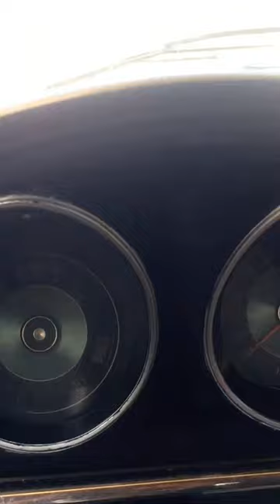Ford Maverick 1971 v8 fordmaverick 🏎🏁🤙🏻